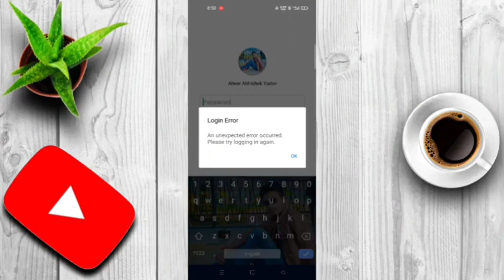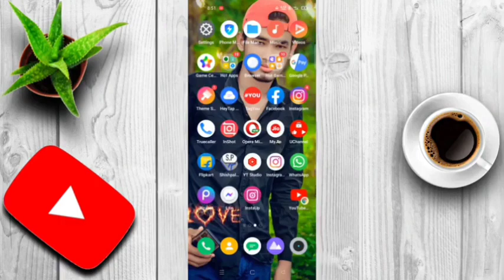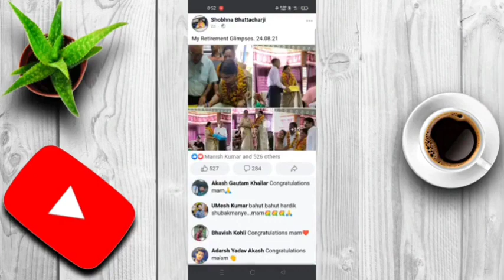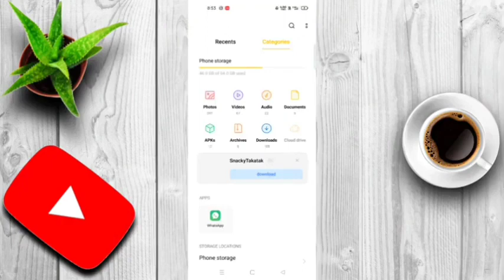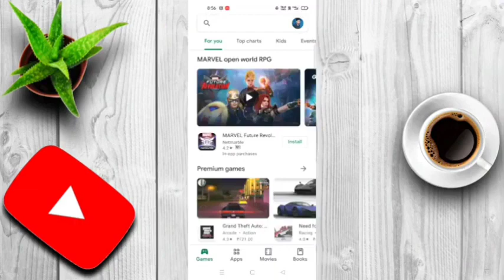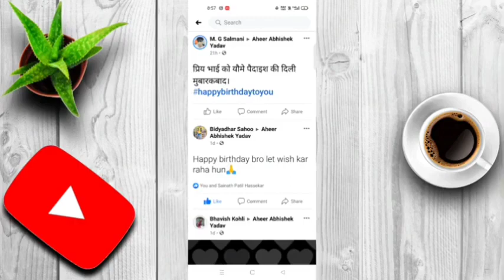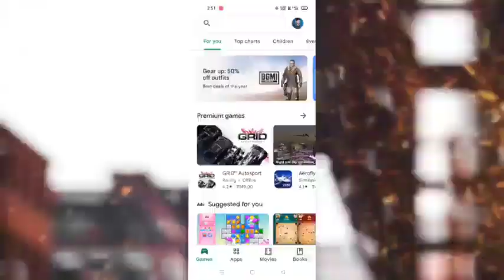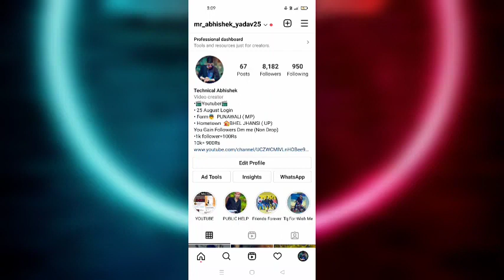facebook login error an unexpected error occurred / Facebook login error / facebook error problem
👉 facebook login error problem
this Video very very helpful you For Facebook user

Note : Read Carefully = Hello Friends
 1. Old Version Download Karne Bhad Id Open Kar le Fir Usa Id Open kar le or Phir
 Play Store Update Karle Or Phir Same Phele Jaisa Chale Lage Ga ❤️

2. Yhe Trick Only Android Work Kar Rhe Ga
👍 (IOS Me Nhi😳)

3. OR Agar Aap Phone me
(👉App Not Install👈 )
Bhat Rha Tu Aap Apane Friends phone Yhe App Download kar ke Install Karo Usa Phone Install Hojaye Phir Aap Kise Sharing App Wo Apne Phone Lele Phir Aap Hojaye Ga

permanent Agar Problem Slove karn Ho Tu Apane Phone Reset (Forwarding) karlo

Or Agar Kuch Video Samaj Na Aya Ho Message Me Instagram ❤️

l

thank you to the great platform